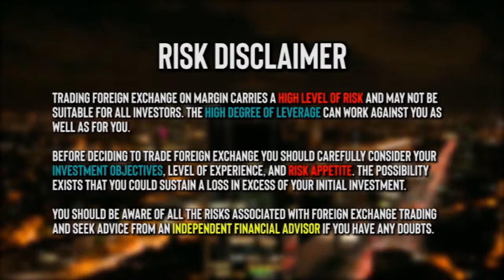UNDERSTANDING FOREX TRADING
SMART  24 TV: TRADING DAWN WITH MAKUNE